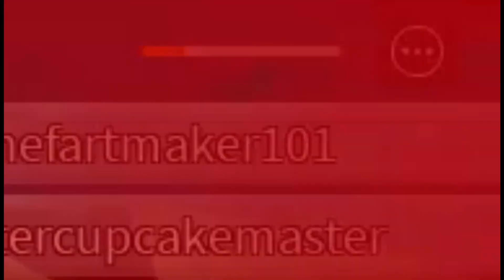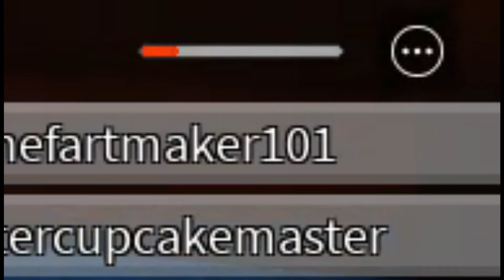NEW DOJO STAGE! | ROBLOX Build A Boat For Treasure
I had to do something, sorry for uploading this late :P

ah, the end is black oops